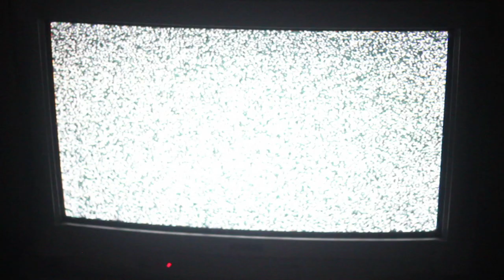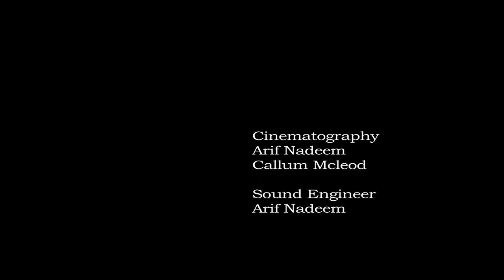Pandora - Short Film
William has a box, but he can't decide whether or not to open it. He wars with himself, until finally he is driven to the edge.

Written and Directed by Callum Mcleod

Feature
James Higgins as William
Pene Herman-Smith as the Seductress
with Callum Mcleod

Cinematography
Arif Nadeem
Callum Mcleod

Sound Engineer
Arif Nadeem

Edited by Callum Mcleod

Thanks to Daniel Cryne, GUST and Ewan Fletcher